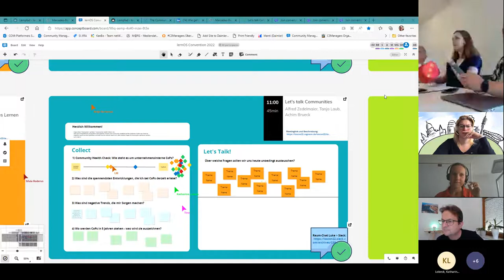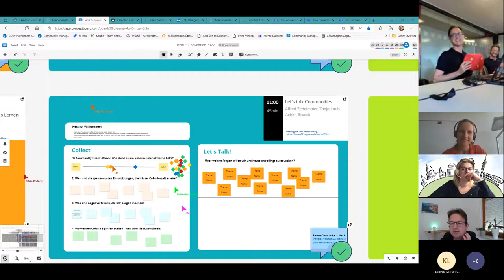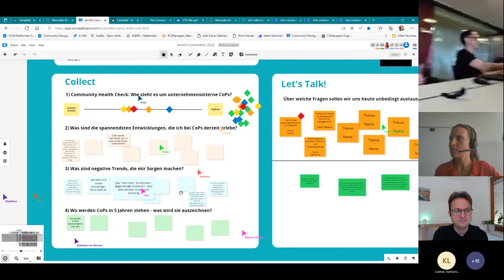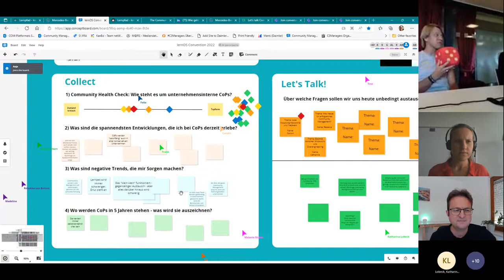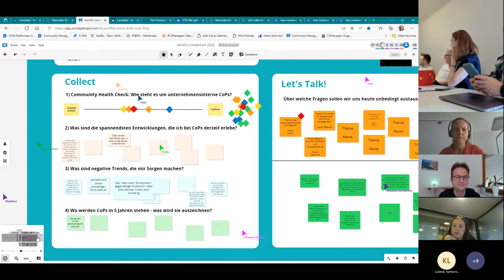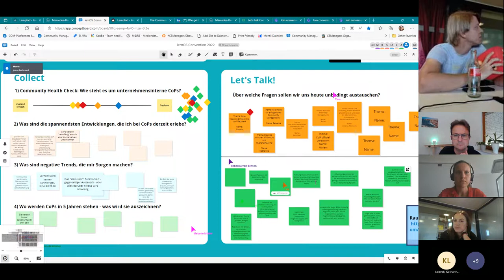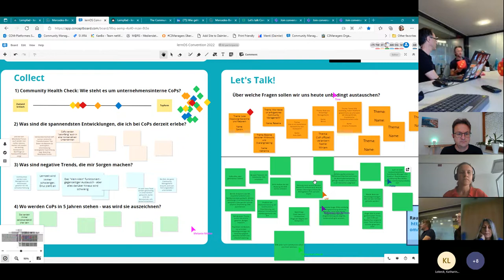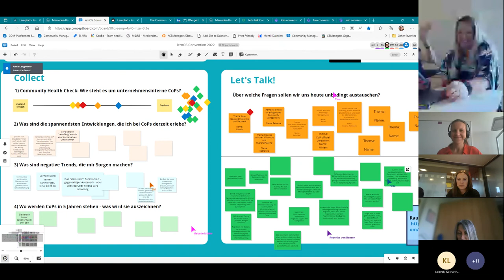Let's talk Communities (loscon22)